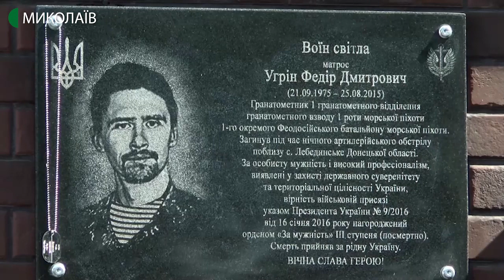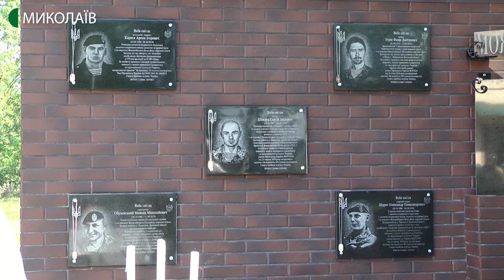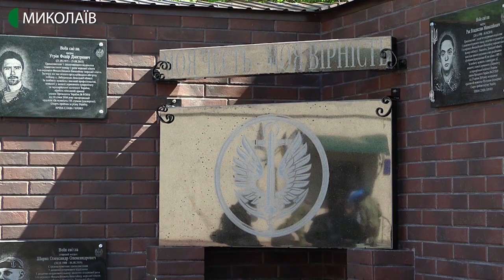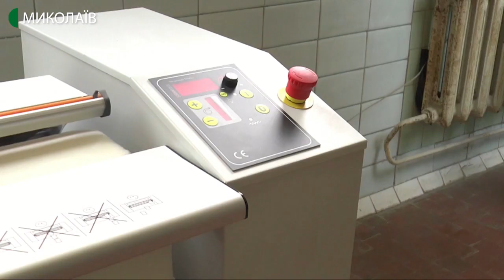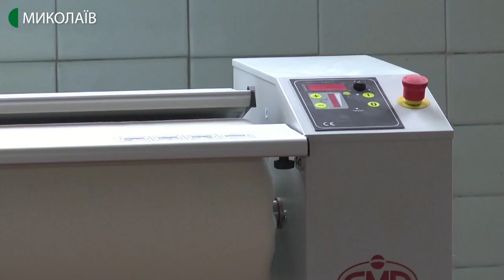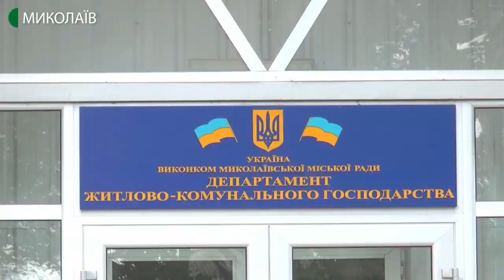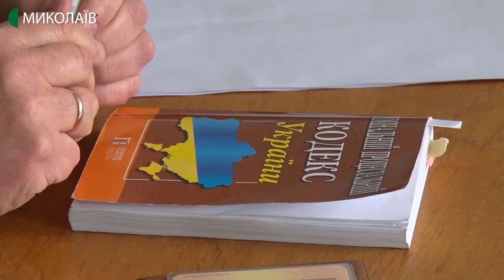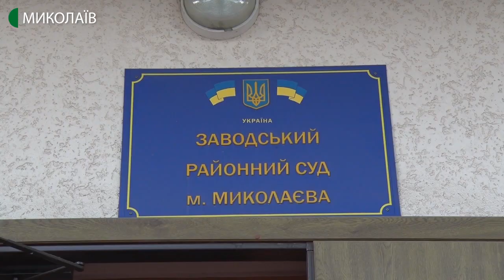27.05.2020. Новини. 19:00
Новини

Інформаційна картина дня (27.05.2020) поглядом кореспондентів телеканалу UA: Миколаїв (випуск новин — 19:00):

- військовослужбовці першого окремого батальйону морської піхоти встановили навпроти своєї військової частини меморіал пам’яті морпіхів, які загинули під час Антитерористичної операції та Операції об’єднаних сил. На відкриття меморіалу запросили родини загиблих;

- за минулу добу на Миколаївщині медики виявили один випадок захворювання на COVID-19. Це жителька Кривого Озера, їй 71 рік, вона знаходиться на амбулаторному лікуванні. Епідрозслідування ще проводиться, перевіряється коло контактних осіб;

- міській лікарні №3 сьогодні передали нове обладнання та засоби індивідуального захисту;
- в Миколаєві триває будівництво дюкеру до Варварівки. Тут проживають близько 12 тисяч людей.  На якому етапі знаходяться роботи – далі у матеріалі;

- виносили людей із зали, виводили сходами та евакуйовували з даху. Навчання рятувальних підрозділів ДСНС відбулись на території торгово-розважального центру у Миколаєві;
- нічний домашній арешт строком на 60 діб. Такий запобіжний захід обрали в Заводському районному суді Миколаєва поліцейському з Одеси Андрію Крецулу, якого підозрюють у побитті вихованців Одеського притулку «Світанок».